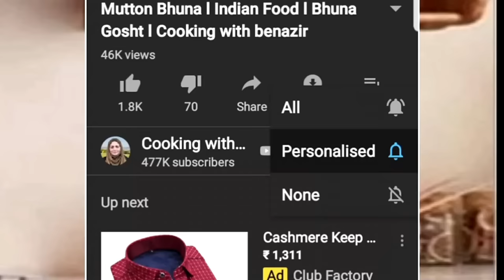How to make Paya soup l Goat Trotters soup recipe l Soup Recipes l Cooking with Benazir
In this video learn how to make Paya Soup, video by Cooking with Benazir

Bergner kadai
The Silicon Spatula that I use.